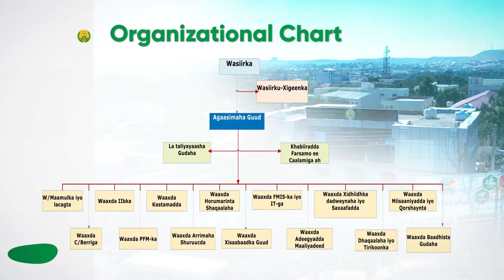Mandate ,Vision And Mission MOFD Somaliland Government